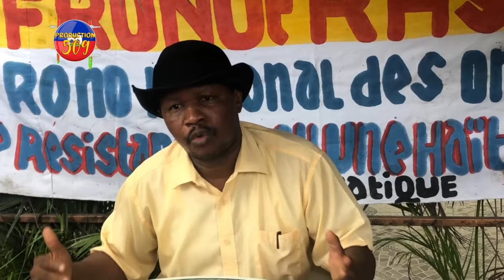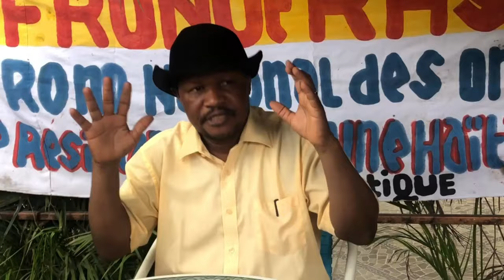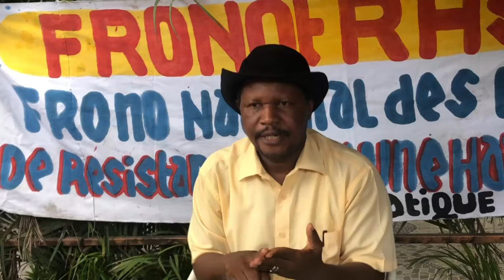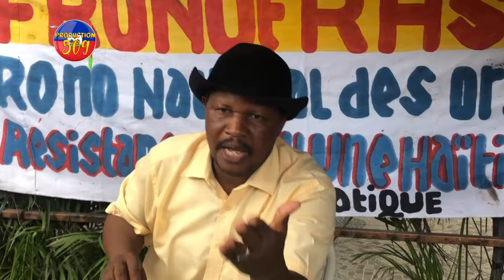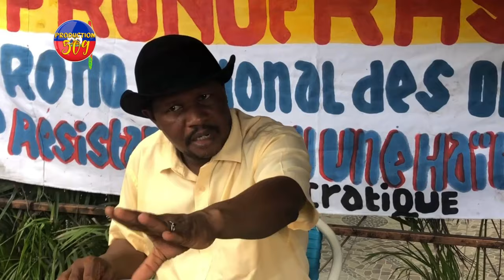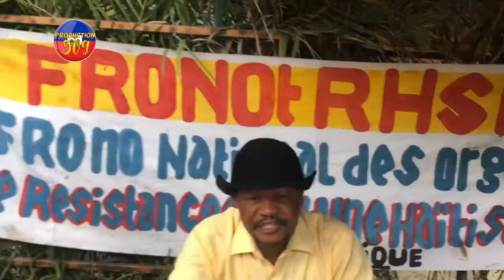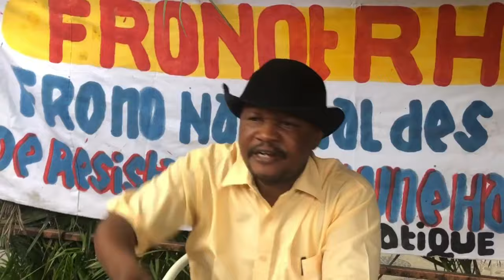Rosemond Jean pa met dlo nan bouch li poum avili Andre Michel ki fè konnen li pa nan konivans ak vit